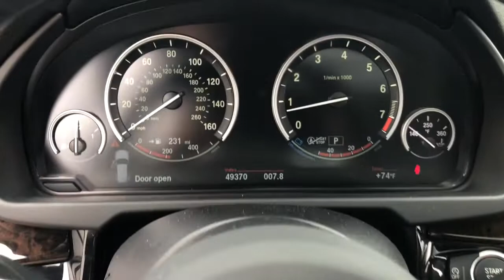2016 BMW X5 Northbrook, Hinsdale, Oak Brook, Glenview, Downers Grove, IL DG3770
Black Sapphire Metallic Used 2016 BMW X5 available in Downers Grove, Illinois at Perillo Bentley Downers Grove. Servicing the Northbrook, Hinsdale, Oak Brook, Glenview, IL area.
2016 BMW X5 xDrive35i, M Sport, Premium Pkg - Stock#: DG3770 - VIN#: 5UXKR0C57G0S87870

- AUTOCHECK CERTIFIED - ONE OWNER - LIKE NEW IN EVERYWAY - BRAND NEW TIRES -